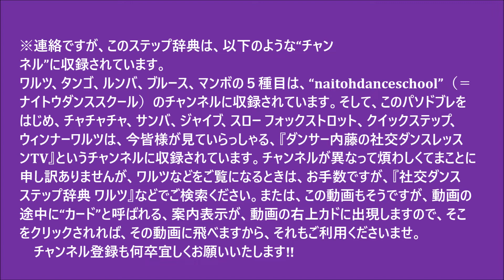社交ダンス ステップ辞典 パソドブレ トラベリング・スピン（ズ）・フロムCPP（カウンター・プロムナード・ポジション）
教室で新しい足型を習ったり、同好会で新しいステップを習ったり、メダルテスト受験で新しいステップが出てきて分からなかったり、またプロデモ競技選手で新しい振り付けをコーチから習ったりした時、更には、教師試験で出てきた新しい足型の、精密な角度、踊り方、、組み方、方向などを細かく勉強したい時などに、辞書の様に検索してみて頂くと嬉しい動画です。ステップ辞典です。ご活用くださいませ。スタンダード（モダン）、およびラテンの合わせて合計１０種目は勿論のこと、シャッセルンバ、ジルバ、ブルース、マンボなども完備しています。